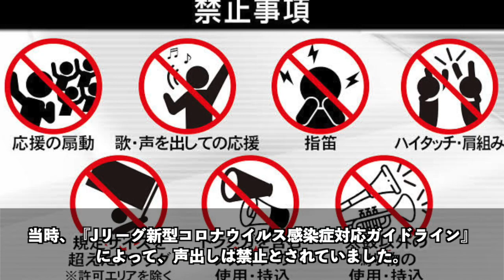【観客へキレた】激怒! ファンにブチギレてしまった選手たち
今回は、サポーターに対し、我慢出来ず、逆ギレしてしまった選手達についてまとめました。

皆さんは、記憶に残る選手の逆ギレエピソードはありますか？
コメント欄で教えてもらえると嬉しいです。

◆今回の動画の登場選手◆
興梠慎三
安西幸輝
西川周作
吉田麻也
中村俊輔
ヴィッセル神戸
田中マルクス闘莉王